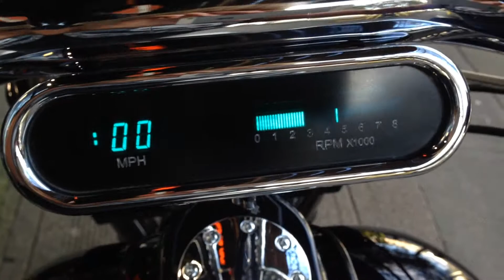1999 HARLEY-DAVIDSON DYNA SUPER SPORT @ West Coast Harley-Davidson, Glasgow, Scotland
Heavily customised with great paint - in true NY Yellow taxi tradition!